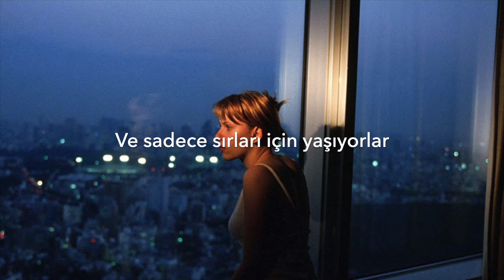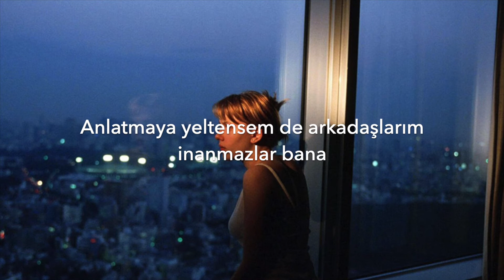Radiohead - Subterranean Homesick Alien | çeviri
Başta şarkının isminin 'Uptight' olması planlanılan şarkı hakkında Yorke
"Okulda yazdığım ilk deneme, 'Başka bir gezegenden gelen bir uzaylısınız. İndiniz ve Oxford'un ortasında duruyorsunuz. Gözlemlediklerinizle ilgili bir yazı yazın' idi. Başka bir gezegenden gelen bir uzaylı olsaydınız, biz insanları nasıl görürdünüz?' ve şarkıda da bu denememden esinlendim." demiştir.
Biraz da yeni bir rock yıldızı olarak sürekli ülke ülke gezmenin getirdiği 'alienation' hissi anlatılır.

(Fotoğraf: Lost In Translation)